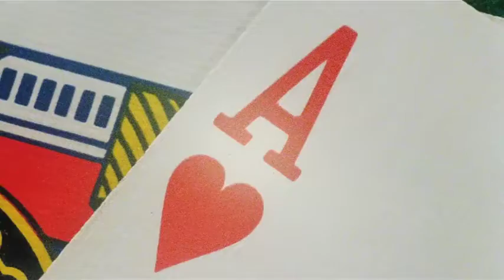《赌神》周润发，刘德华，王祖贤，张敏联合主演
戒赌即相传，古时有位诗人为告诫赌徒，煞费苦心地写了一首《十字令》：
一心赢钱，两眼熬红，三餐无味，四肢无力，五业荒废，六亲不认，七窍生烟，八方借债，九陷泥潭，十成灾难

                            ～赌博是社会的万恶之源~